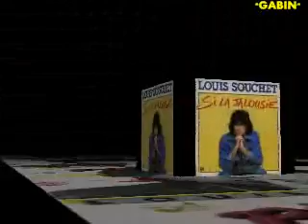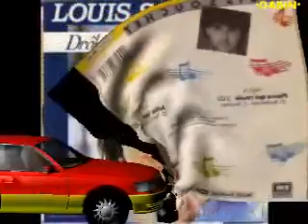Louis Souchet ‎ Marguerite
Marguerite (Louis Souchet / Marc Strawzynki) 1980
pour mon et votre plaisir ro bisous
Gabin